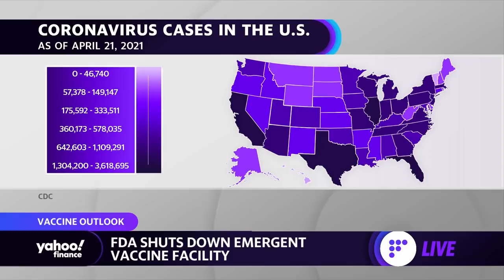Pfizer identifies fake COVID-19 vaccinations abroad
Emergency Medicine Physician Dr. Hiral Tipirneni joined Yahoo Finance Live to break down how Pfizer indentified fake COVID-19 shots abroad and what this means for vaccine rollout.